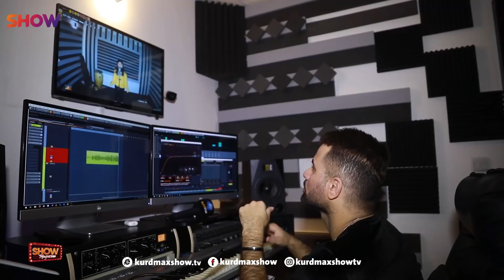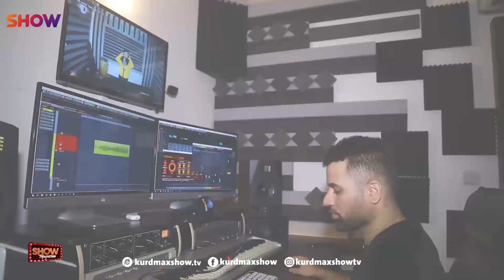Show Magazine - Alqay 28